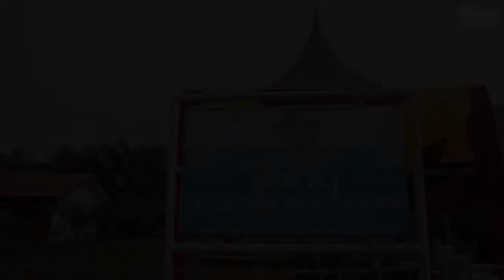Ummi Niazah serahkan bantuan Posyandu Terintegrasi di Aceh Tamiang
KUALA SIMPANG: Ketua TP PKK Aceh, Hj. Niazah A. Hamid menyerahkan sejumlah bantuan peralatan untuk operasional Pos Pelayanan Keluarga Berencana – Kesehatan Terpadu (Posyandu) Terintegrasi di Kecamatan Rantau, Kabupaten Aceh Tamiang, Sabtu (22/10).

Penyerahan bantuan operasional tersebut diserahkan langsung oleh Ummi Niazah didampingi oleh Ketua TP PKK Aceh Tamiang, Hj. Iris Atika kepada bidan dan tenaga medis Posyandu Kampung Jamur Jelatang di halaman Kantor Camat Rantau, Aceh Tamiang.

“Kegiatan ini adalah momentum untuk memperkuat implementasi TP PKK Aceh agar mampu berkiprah lebih nyata dalam mendorong penguatan kesejahteraan keluarga dan masyarakat,”